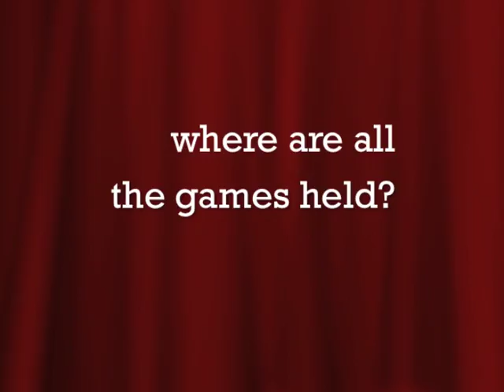LivingSocial Presents: NAKID Kickball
NAKID Kickball stands for 'No, Adult Kickball Isn't Dumb' and is a Kickball league and social club in Washington DC. All of their games take place right in front of the Capitol Building.